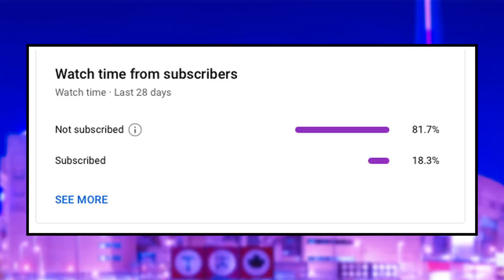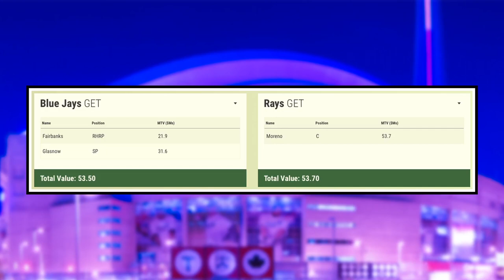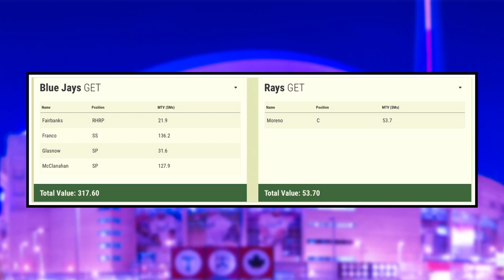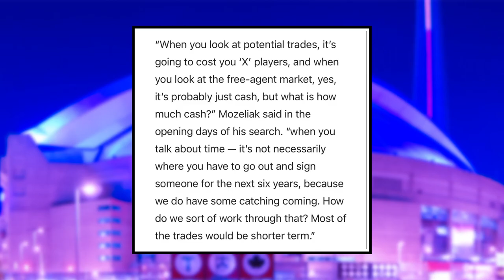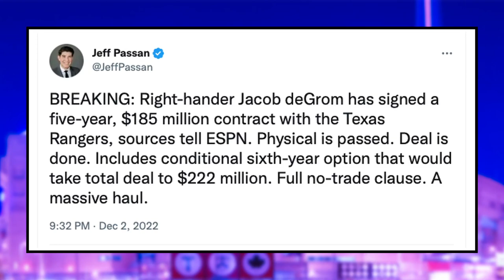BLOCKBUSTER Trade Incoming? - Rays “PURSUING” Deal with Blue Jays! l Toronto Blue Jays News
Nick Gosse and Peter Vryonis break down the report that the Tampa Bay Rays are pursuing Toronto Blue Jays Star prospect Gabriel Moreno, discuss a potential Lars Nootbar trade, and talk about Jacob Degrom signing with the Texas Rangers.

0:00 Intro
0:40 Potential BLOCKBUSTER Trade with Tampa Bay Rays
5:37 Lars Nootbar Potential Trade to the Blue Jays
8:31 Jacob DeGrom SIGNED by Texas Rangers